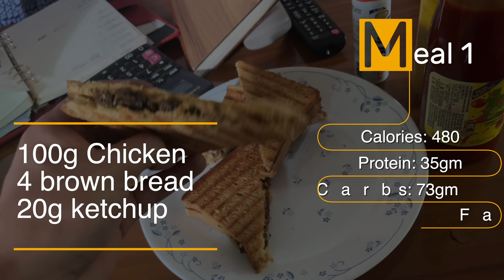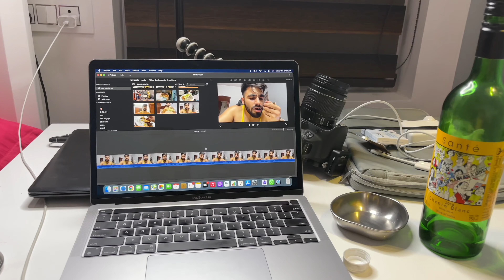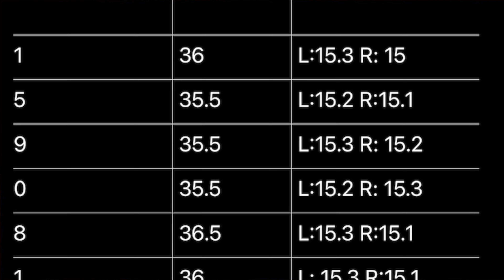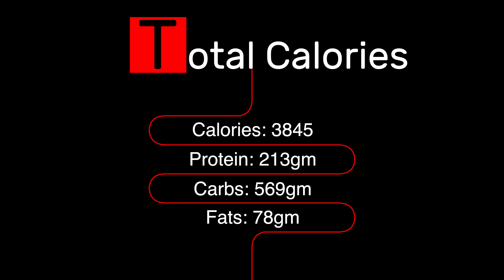Full Day of Eating 3800 Calories | My Diet for Strength & Muscle Gain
Food Weighing Scale
Omega 3 1250mg
KSM-66 Ashwagandha

Love you all, keep supporting like this :)